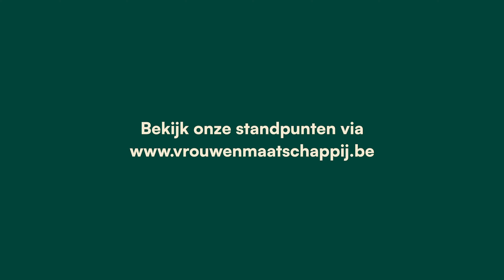Bianca Debaets | Brussel | 1ste plaats Vlaams Parlement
Bianca Debaets pleit voor een betere ondersteuning van alleenstaanden. Ze trekt de Brusselse lijst voor het Vlaams Parlement.